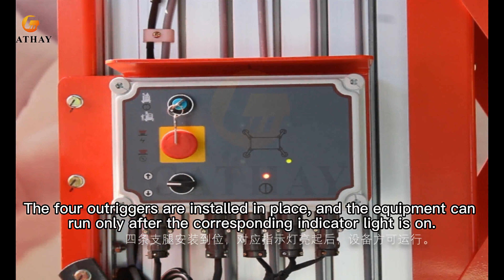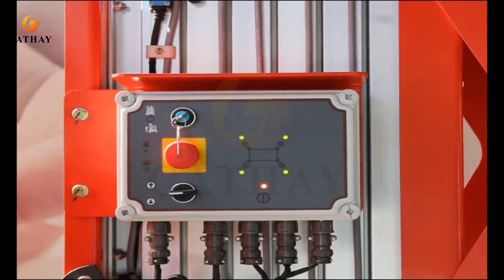CATHAYLIFT Dual Mast Aerial Platform lift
The working height of the Aerial platform lift is 6~18m, and the load is 300kg. It can allow two people to work together at the same time. The product is equipped with an outrigger self-locking device, an outrigger indicator light, the platform has an AC power supply, an anti-misoperation design, and a sturdy structure. An optional DC power supply is convenient and safe. PushAroundVerticalMastLift MASTLIFT aerialworkingplatform dualmastaluminumworkingplatform.
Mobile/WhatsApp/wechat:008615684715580